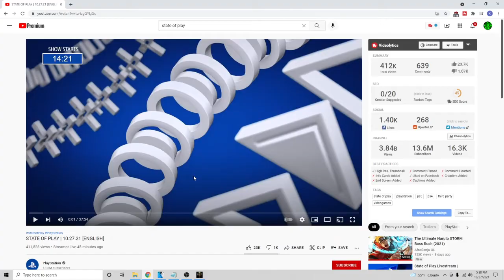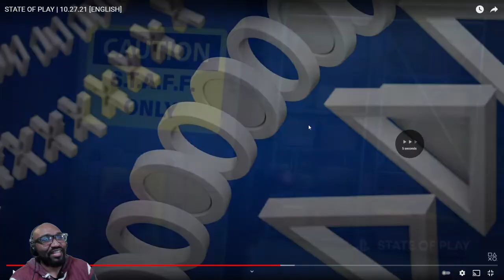M.F.O on STATE OF PLAY | 10.27.21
INTRO/OUTRO MUSIC:
HalfNation

OUTRO SCREEN BY:
scFX